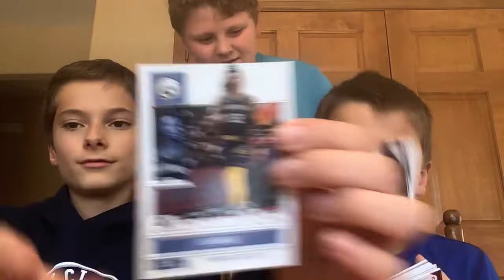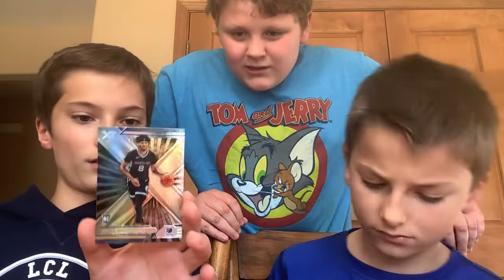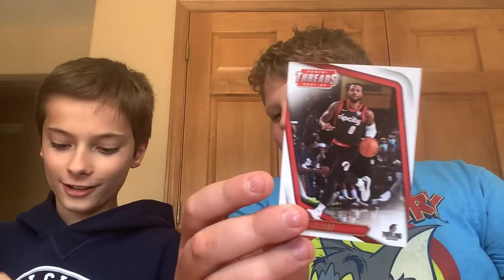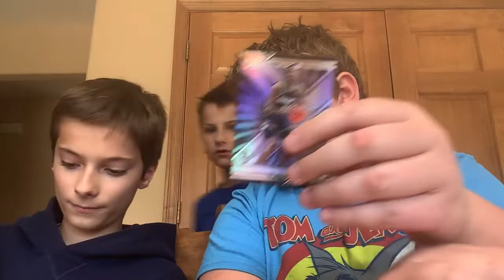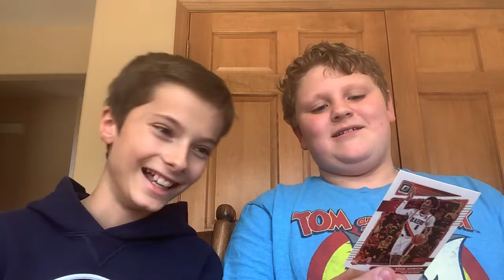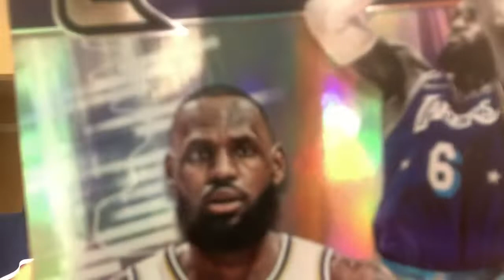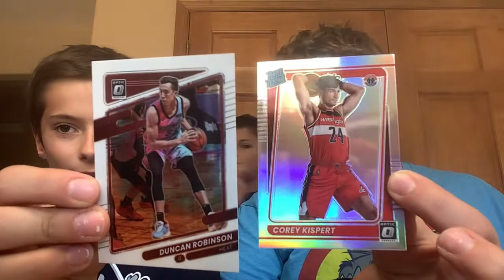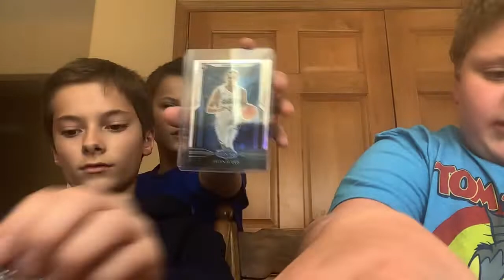Big Basketball Opening - Ultra-rare Checkerboard- Hedgehog Card Pulls￼